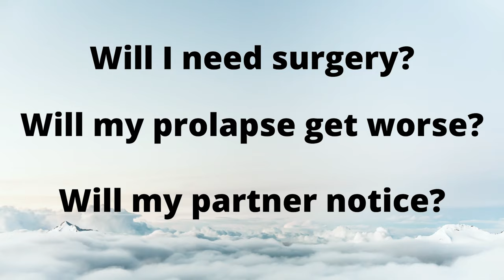6 Solutions for PROLAPSE & PROLAPSE SURGERY Worsening Worry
Prolapse worsening and prolapse surgery fears are common with pelvic prolapse and after prolapse surgery. Pelvic Floor Physiotherapist Michelle helps you with 6 prolapse solutions, prolapse exercises and real life stories from prolapse patients to reduce fear of prolapse worsening, prolapse surgery and partner noticing.

Prolapse worsening and after prolapse surgery for:
* Pelvic organ prolapse diagnosis - bladder prolapse (cyctocele), prolapsed uterus and/or bowel prolapse (rectocele)
* After prolapse surgery
* Rectal prolapse

Prolapse diagnosis and prolapse surgery can cause worry about:
* Prolapse worsening, partner noticing, exercise after prolapse surgery
* Repeat prolapse after prolapse surgery
* Depression
* Isolation
* Shame and guilt

How to Stop Worrying about Prolapse Worsening and after Prolapse Surgery

Emotional support for prolapse and prolapse surgery is often lacking. 40% of the general female population 45-85 years has significant pelvic organ prolapse (ICS 2004).

How to Overcome Prolapse Worsening and Prolapse Surgery Anxiety

1. Know your Prolapse Condition

Pelvic organ prolapse occurs when the pelvic floor tissues weaken allowing the pelvic organs to move.

2. Reduce Prolapse Risks

Worry about prolapse worsening and needing repeat prolapse surgery is a common problem. Reduce your risk of prolapse worsening and prolapse after prolapse surgery by:

* Avoid straining
* Managing abdominal fat
* Regular Kegel exercises
* Pelvic floor safe exercises for prolapse and after prolapse surgery
* Support pessary

3. Discuss Prolapse Concerns

* Online prolapse support groups
* Partner
* Trusted friend or family
* Professional support

4. Worst Case Prolapse Scenario

1. Will your partner notice your prolapse - how to manage.
2. Your prolapse worsens and you need prolapse surgery - how to manage.

5. Manage General Stress

Ease prolapse stress and overthinking with deep breathing exercises, mindfulness and meditation.

6. Self Compassion for Prolapse Sufferers

Self compassion is accepting yourself, being kind, caring and understanding about your prolapse diagnosis and prolapse surgery fears.

International Prolapse Support Groups

Australian Women Pelvic Organ Prolapse and Incontinence Support Group

ICS Reference
Slieker-ten Hove M C et al (2004) DISTRIBUTION OF PELVIC ORGAN PROLAPSE (POP) IN THE GENERAL POPULATION; PREVALENCE, SEVERITY, ETIOLOGY AND RELATION WITH THE FUNCTION OF THE PELVIC FLOOR MUSCLES.

Videography by Jonah Bobongie
Music That Kid Goran licensed user